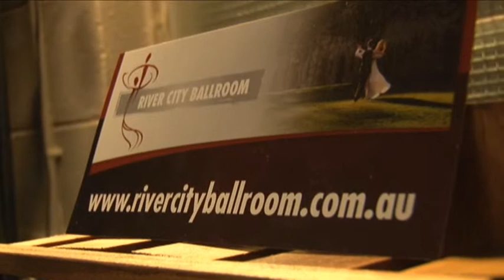This Town Brisbane - Rivercity Ballroom - Episode 1 Part 1.wmv